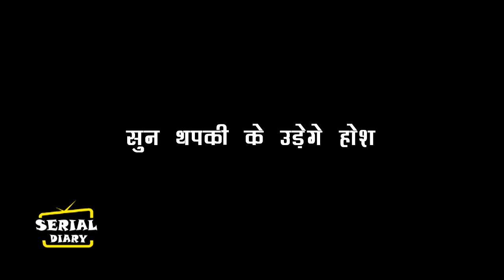THAPKI PYAAR KI 2 II पूरब को लेकर पंडित जी करेगे ये बड़ी भविष्यवाणी , सुन थपकी के उड़ेगे होश